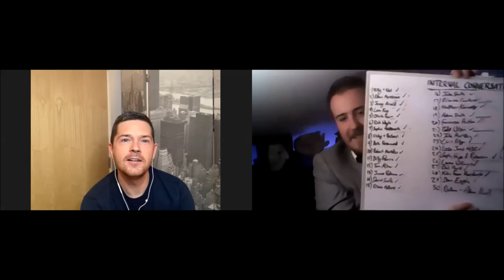INTERVAL CONVERSATIONS: Episode #30 - Final Episode (Adam Smith & Nathan Hall)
All good things must come to an end and our final episode of Interval Conversations premieres tomorrow (Monday 17th) at 6pm.

Adam Smith rejoins Interval Conversations to takeover and ask Nathan all about how the podcast came about, what his own theatrical experiences are and what he has learnt over the course of the past few months.